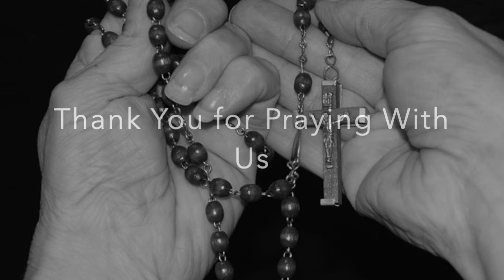Online Rosary from St Joseph's Church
Join us for prayer as members of the Cape Nova 7924 Council KOC lead us in the Glorious Mysteries of the Rosary.